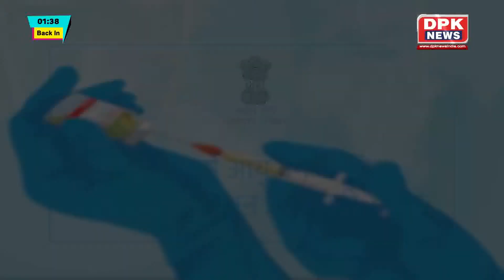देखिये हमारा राजस्थान बुलेटिन | राजस्थान की तमाम बड़ी खबरे | 9 April,2022